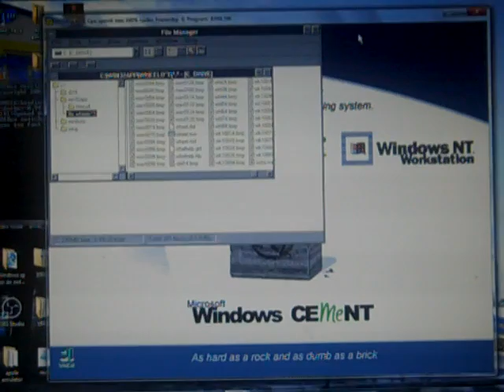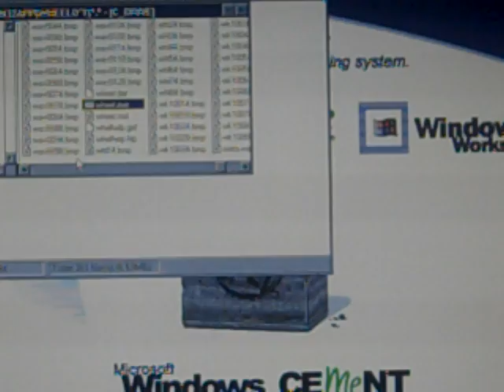2018 Birthday Special for Eugene Yu (Part 87)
Here is Part 87, in which the next game will be Wheel of Fortune Deluxe Edition for the DOS. How will I do? Watch to find out, and Part 88 will be up next.

Eugene's Birthday Bank (Currently): $5,462,648